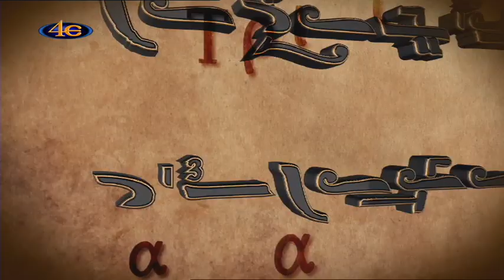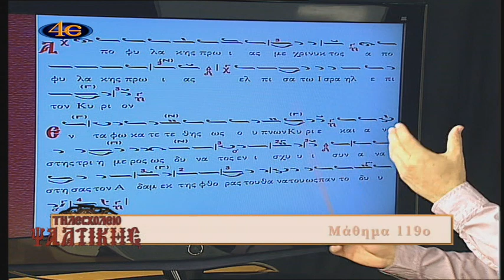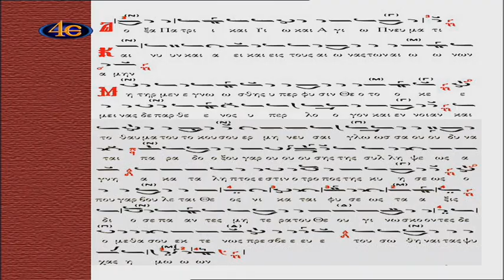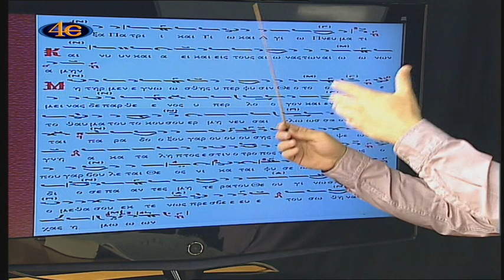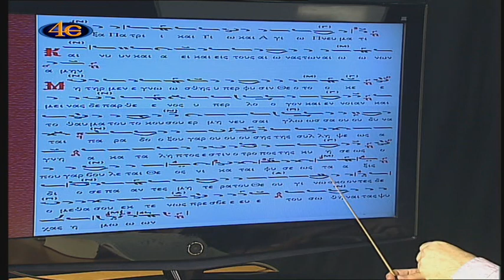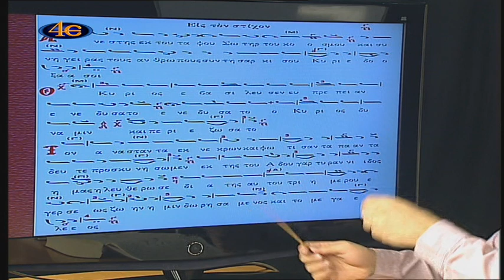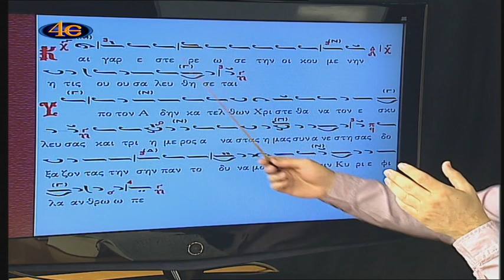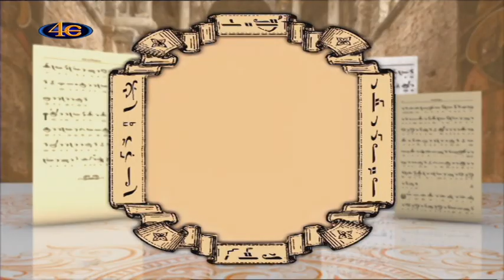Tηλεσχολείο Ψαλτικής Μάθημα 119ο Αναστασιματάριον σύντομον ήχος βαρύς